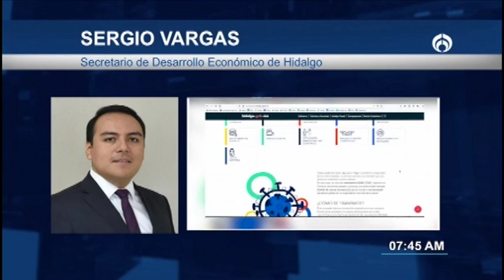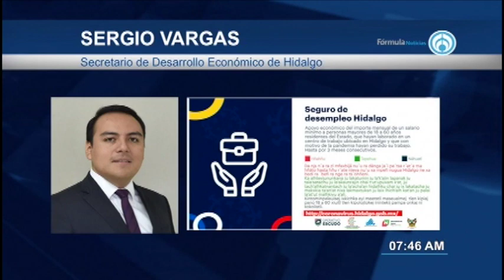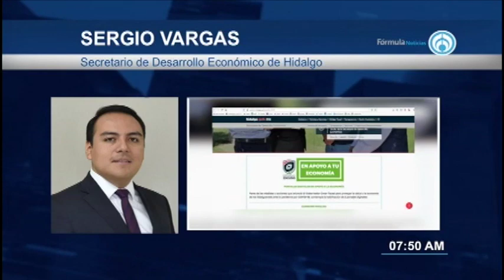Sergio Vargas, Secretario de Desarrollo Económico de Hidalgo 230520